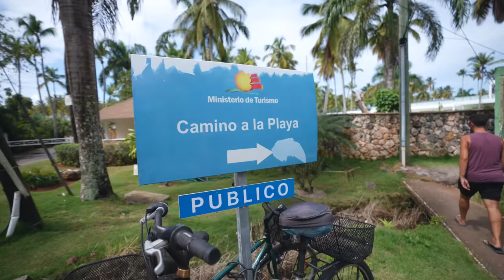Driving in Dominican Republic is CRAZY! - BEAUTIFUL Road Trip from Las Terrenas to Cabarete 😍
Driving in The Dominican Republic is nuts! The roads are wild and filled with everything from horses and dogs to motorbikes and huge trucks, but it’s by far the best way to see the country and experience the countryside! We drove all over Las Terrenas in a UTV and then rented an SUV and drove 3 hours to Cabarete through the jungles of the Dominican Republic.We also made a few pitstops for delicious food and views 😍